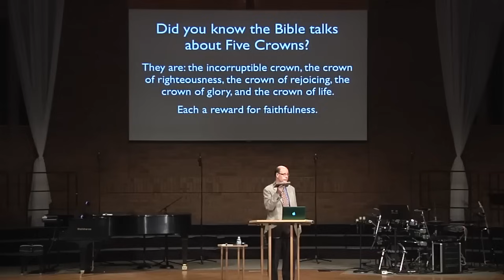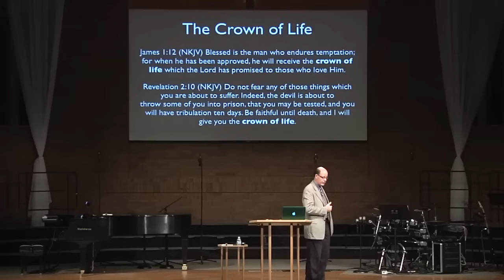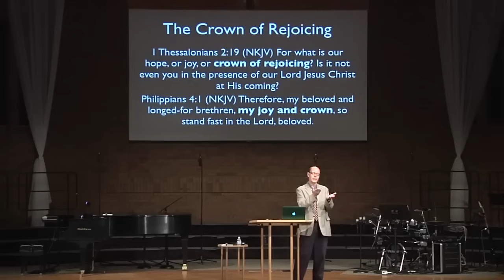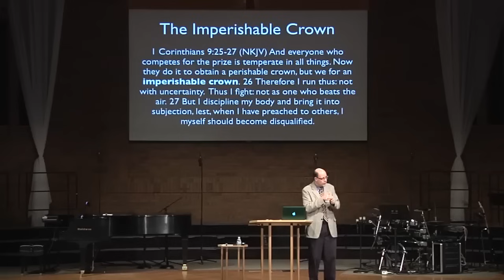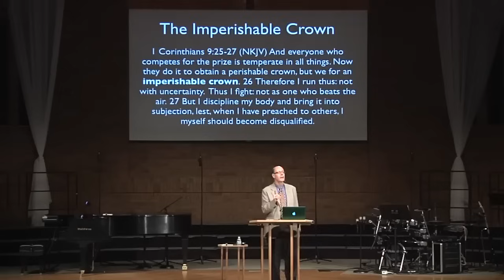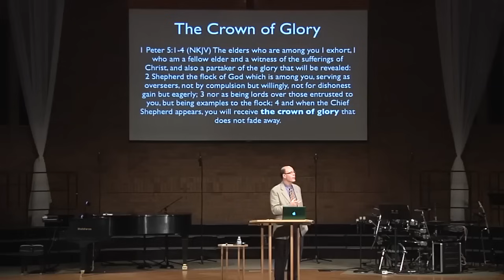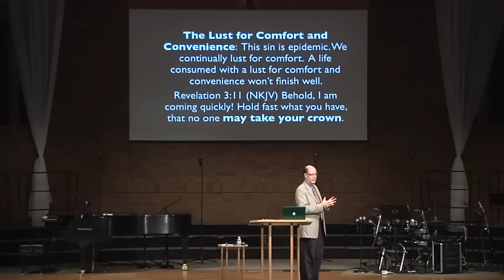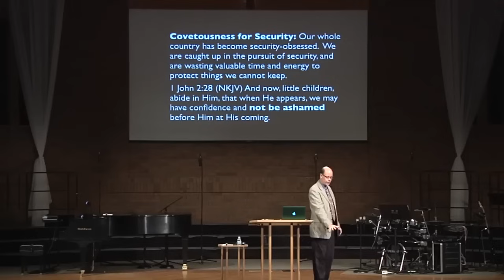WHAT ARE HEAVENLY TREASURES? (Q&A-44)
How far down the road of life have you walked?

Most Americans die at about 75 years old.

Are you halfway or more through an average lifetime yet?

How much of last week was deposited in Heaven?

How much of your time and energy were used by the Lord for His purposes and for His glory?

We deposit money in the bank of Heaven by allowing God to control our time, talents, attitudes, and actions.

His control produces fruit.

That control is called walking in the Spirit or abiding in Christ.

Abiding is a choice we make.

God commands us to abide twice in John 15.

We make daily, hourly, and moment-by-moment choices whether or not to obey.

Fruit is when we grab moments flowing past in that 60–minute–per–hour river we live with, and in the power of God, we use them for His glory.

Then we have something left from those evaporating drops of time that God says we can redeem and deposit into the Bank of Heaven.

So, how is your account in Heaven?

Do you have a plan to make regular and systematic deposits?

This morning, as we look again at Jesus' call to us to abide in Him throughout our lifetime on earth, I want to consider a new angle.

How are those of us past the halfway point of life, those of us on the other side of the hill – how are we doing?

While we are on this earth we can store up treasures in Heaven.

But what does that mean?

Can we lose these treasures?

What does the Bible tell us to do?

2013SEP15 - Q&A-44